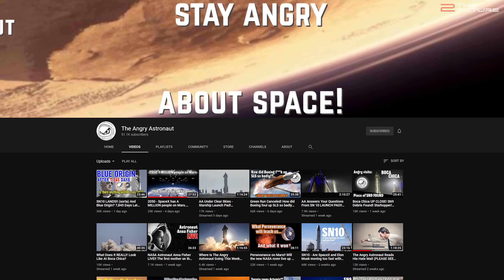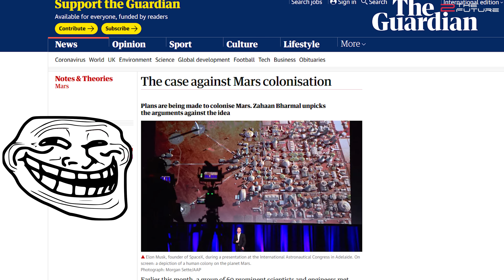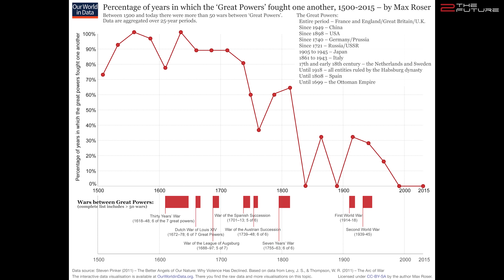Space Elevator, Hyperloop & Starship Shipyard To Power STRONG MARTIAN Economy! [AA Collab]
0:00 Intro: After establishing the first SpaceX Mars base or SpaceX Mars colony, how would the later phase of SpaceX Starship Mars timeline look?
1:30 The first Mars colonists will be brought there by SpaceX Starship / Super Heavy, and the first SpaceX Mars base would be built by robots ideally before the first crewed Starship lands on Mars.
3:53 The safest Mars city design would be a colony built in the underground lava tubes. Moreover, it would be extremely easy to connect all Mars bases via an interplanetary hyperloop network thanks to the low atmospheric pressure.
6:59 During the later phase of colonizing Mars, precious metals and other resources mined on Mars could be easily transported into Mars orbit via a space elevator. Moreover, minerals and metals mined from the asteroid belt will enable large shipyards in Mars orbit.
10:01 In the final phase of Elon Musk's Mars colonization plan, the red planet will probably become a very important rare earth metal exporter and contribute a lot to an interconnected solar system economy.

CREDIT & A BIG THANK YOU TO:
🙏 Thumbnail images: Space elevator by Peter Elson & Hyperloop from Zeleros